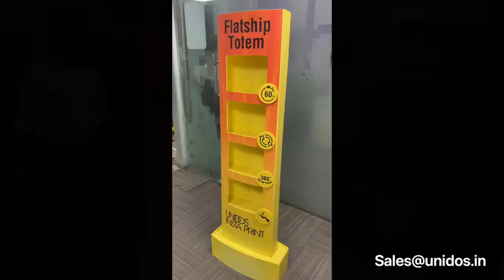POSM Display Totem - Ships flat, Instant Assembly, 360° Visibility, Economical Pricing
Shipping bulky and fragile display units is a pain!

We at Unidos Insta Print created a beautiful foldable totem display that ships flat, can be activated within seconds, and is virtually indestructible.